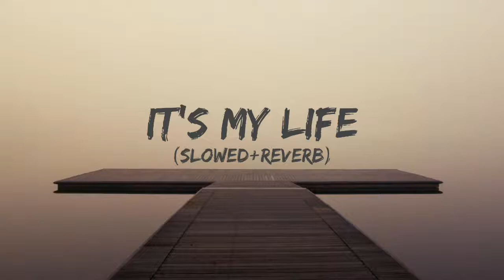It's my life | Full Song | Slowed and reverb | Zain Music Vibes